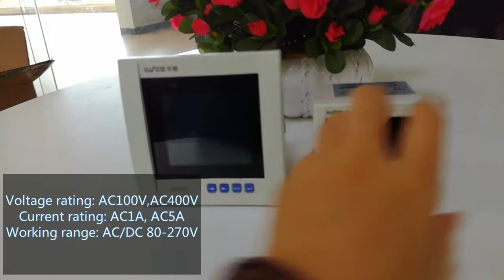Digital Panel Power Meter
The dimension has 48*48mm,96*48mm,72*72mm,76*76mm,96*96mm,120*120mm.

Attached our Digital Power Meter catalogue for your kindly check.

Thanks & Regards
Susan Lei

Keep Promise & Quality First ! !
Jiangxi Hjatis Power Industry Co., Ltd
Add: National new matieral industrial park, Chishan town, Shangli county, Pingxiang city, Jiangxi Province, China.